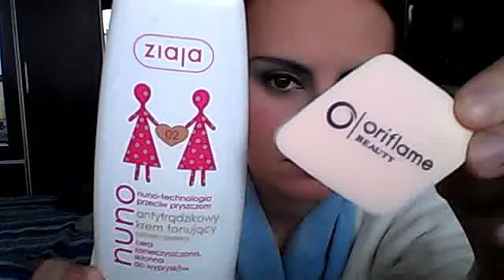Makijaż nr 3 (niebieski)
kubusmilagros's webcam video  7 December 2011 01:19 (PST)